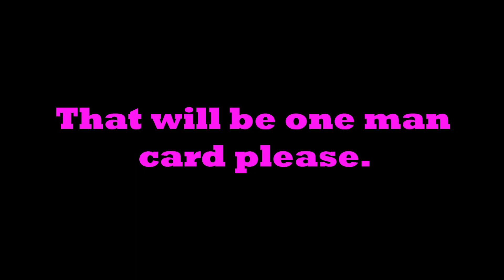When Miley Attacks